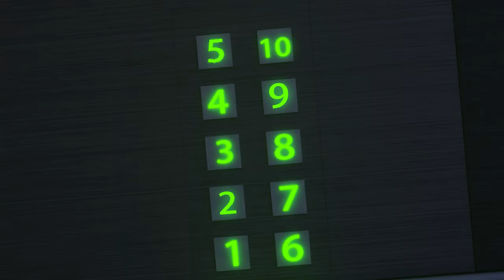Who threw a party at home?👮‍♂️🐰🌈Little Fidgets are bothering the Police🌈Learn the Rules with us